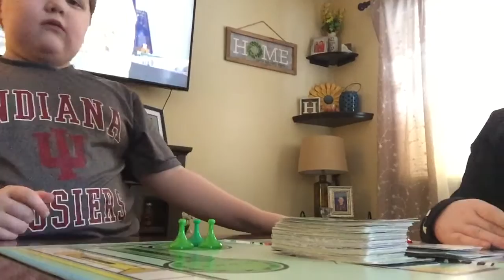Playing sorry part 1